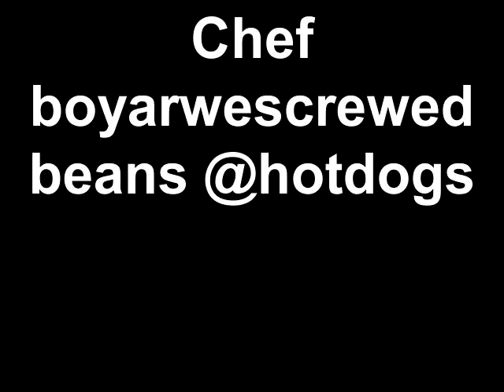Chef boyarewescrewed beans & hotdogs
Created on August 21, 2012 using FlipShare.Lucie found this fine brand for are recessionary  supper. Thank you mister chef in chief Obama We lovers your hot dog and beans Chicago style .  The caned arugula is to die for.